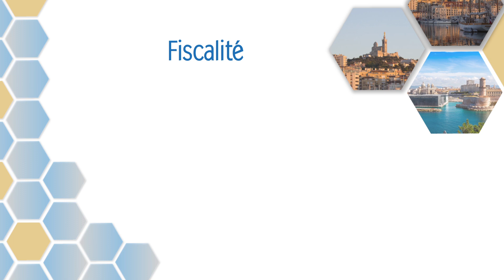7ème Congrès de la Profession - Edition 2019 - Les Experts-Comptables au coeur de l'économie